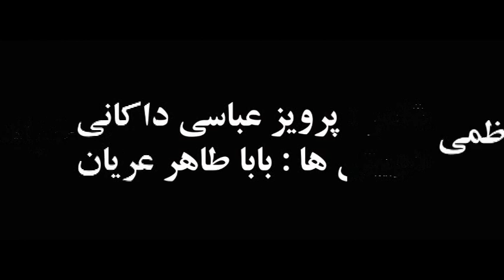mohammadreza ahmadian - forsate shekoftan فرصت شکفتن - محمدرضا احمدیان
فرصت شکفتن
آهنگساز : محمدرضا احمدیان
خواننده : مهرداد کاظمی
شاعر : پرویز عباسی داکانی ( دوبیتی ها از بابا طاهر )
نی : علیرضا بس دست
دف : مسعود حبیبی
اجرا : ارکستر مجلسی تلویزیون